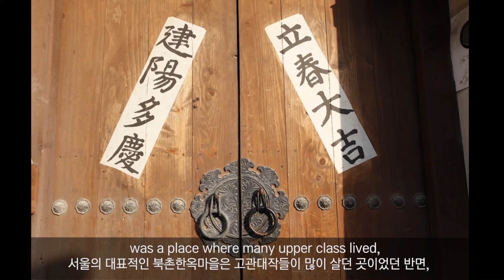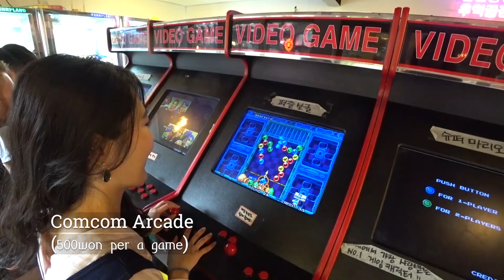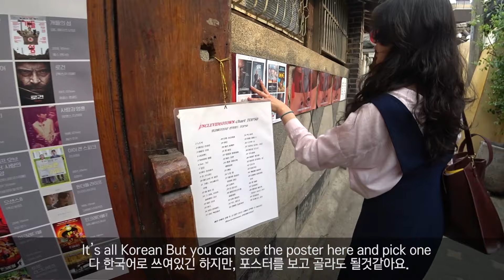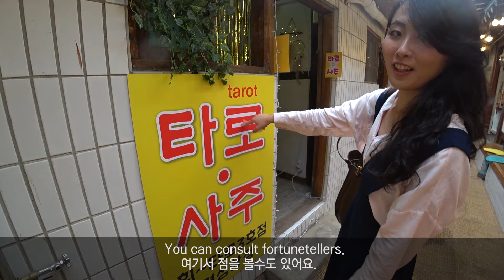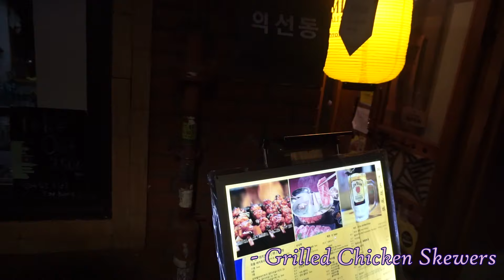Things to do in Ikseondong with Newtro vibeㅣ the Oldest Hanok village in Seoul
[English sub/한국어 자막/ 日本語字幕]
All the information that I visited is below.
And there are tons of good places except for the places in the video so you should check out others when you visit Ikseondong.

1. arcade / 콤콤오락실
Address : 서울 종로구 돈화문로11다길 25
                  25, Donhwamun-ro 11da-gil, Jongno-gu, Seoul, Republic of Korea
500won per 1 game

2. Hanok Restaurants

- Bangida/ 반기다
Address : 서울 종로구 돈화문로11다길 51
                 51, Donhwamun-ro 11da-gil, Jongno-gu, Seoul, Republic of Korea
- Open
11:30~22:00  Break time 15:00~17:00
No break time on weekends

- Fusion Korean cuisine
- The price depends on course./ I had a Set A. It costs 25,000won

- Changhwadang / 창화당
Address : 서울 종로구 수표로28길 23
                   23, Supyo-ro 28-gil, Jongno-gu, Seoul, Republic of Korea
Open
11:30 - 21:00 break time 14:30~16: 00

There meal is cheaper than the other restaurant's one in the area.
Assorted dumplings : 10,000원
Tteok-bokki: 7000원

3. Hanok cafe

- Madang flower cafe /마당 / @Madangflowercafe
Address: 서울 종로구 수표로28길 33-12
                 33-12, Supyo-ro 28-gil, Jongno-gu, Seoul, Republic of Korea
Open  07:30 - 23:00
Price range : 5,000-7,000won for cup of coffee.

Botanical cafe/I think This is the most famous spot in this area.
                            I would recommend you to visit at night! so beautiful!

- Seinejang / 호텔 세느장  @cafe_seinejang

Address : 서울 종로구 돈화문로11길 28-5
                   28-5, Donhwamun-ro 11-gil, Jongno-gu, Seoul, Republic of Korea
Open 12:00 - 24:00
Price range: 5,000-7,000won

A hotel was converted into this cafe
Drama Hotel Deluna Filming Site

4. Movie with coffee
Uncle Video Town /엉클비디오타운
Address : 서울 종로구 수표로28길 33-10
                    3-10, Supyo-ro 28-gil, Jongno-gu, Seoul, Republic of Korea
Open : 11:00 - 23:00  close : the third Tuesday of every month
Price
Coffee only – 4,000~7,000won / beer 5~7,000won/ Snack 3,000~ 7,000won
If you watch a movie, you should pay 7,000won more.

Movie hall is really small and looks like cubicles.
You should watch a movie with earphone.

5. Shopping
 - Assi Bangagan // 아씨 방앗간 (Candle & diffuser)  @assi_bangagan
Address : 서울 종로구 돈화문로11다길 47
                  47, Donhwamun-ro 11da-gil, Jongno-gu, Seoul, Republic of Korea
Open 11:00~22:00

Make your own diffuse : 100ml- 15,000won/ 200ml- 25,000won

There are many shops for clothes and accessories.

6. Beer in the supermarket
Turtle Supermaket / 거북이 슈퍼 @turtle_supermarket
Address : 서울특별시 종로구 수표로28길 17-25
                 17-25, Supyo-ro 28-gil, Jongno-gu, Seoul, Republic of Korea
Open 15:00~24:00

Dried filefish 8,000won
A bottle of Beer 5,000won

Japanese subtitle: Jihyun Lee

Copyright
for image
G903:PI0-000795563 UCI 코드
한국기행_문화_여행_서울역사기행_풍경_193_한옥_골목
한국교육방송공사 -

Music
Ehrling - Typhoon [FREE TO USE]